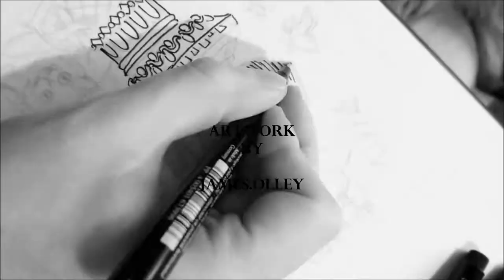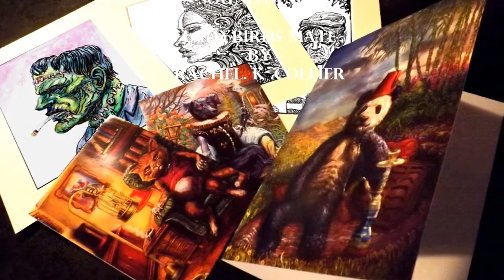100 Bizarre strange creations Fruitila speed drawing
This Is a time lapse drawing for one of the drawings on my crowdfund called 100 bizarre & strange creations . coming soon on Kickstarter, Hope you like the video!